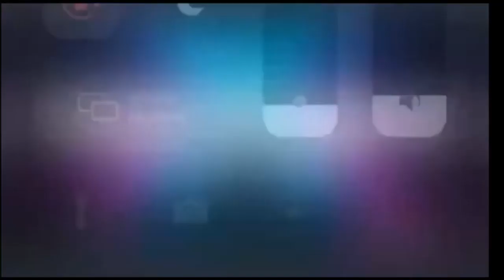Fortnite Season 10 Official Trailer EXPLAINED! (Secrets, New Map, Skins & MORE) | Season X LEAKED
Im NickArg

Hello! This is Fortnite Season 10 Official Trailer! (New Map, Skins & MORE) | Season X

In this video, I showed you guys the leaked video of the season 10 or X trailer that includes secrets & hidden things!! SPOILER WARNING!

❤️My Support A Creator Shoutout:

Im NickArg